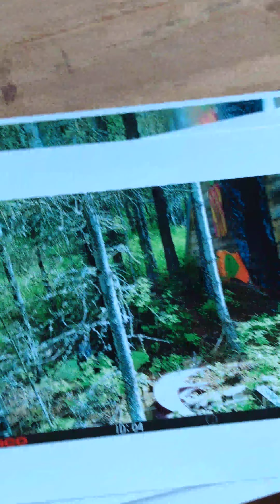green mist of dog man